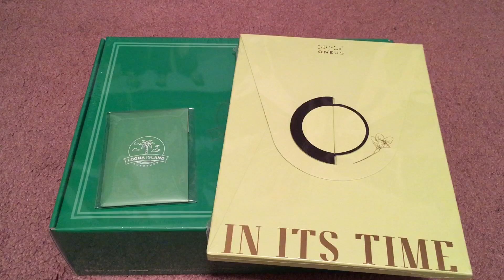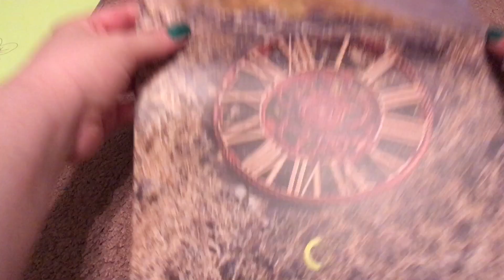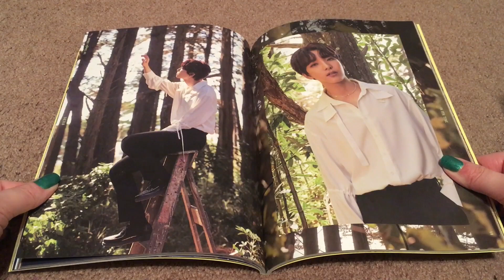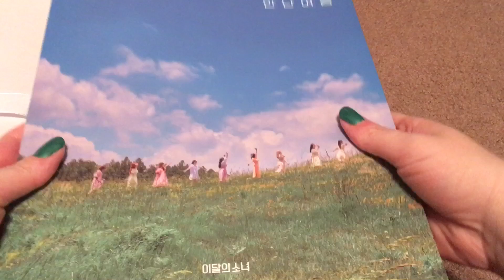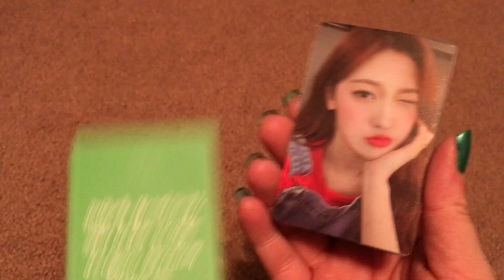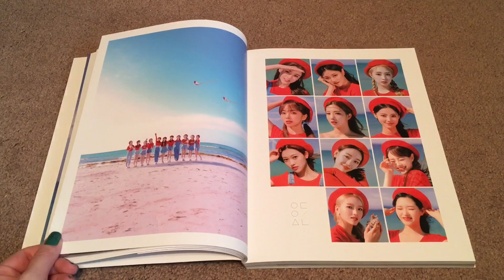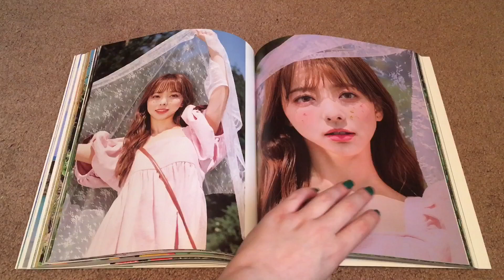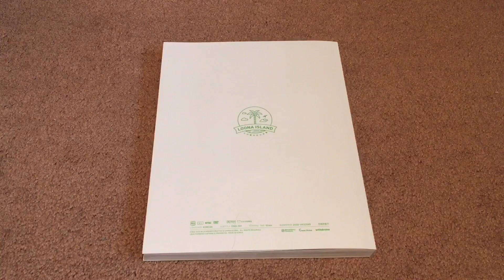ONEUS 1st Single Album In Its Time & LOOΠΔ 2020 Summer Package LOONA Island Unboxing (K-Pop Haul)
Today I take a look at ONEUS's first single album In Its Time and LOOΠΔ's 2020 Summer Package LOOΠΔ Island, which includes goods such as a photobook, photo set, and a set of exclusive preorder photocards.

I purchased these items from ktown4u.com.